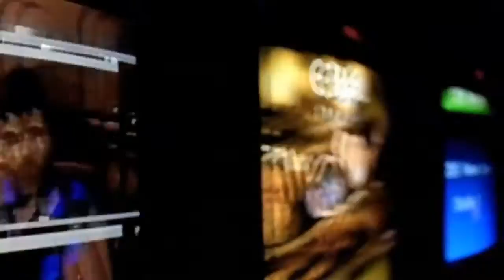The Insider Trailer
With: Al Pacino, Russell Crowe, Renne Olstead, Christopher Plummer, Diane Venora, Philip Baker Hall, Lindsay Crouse, Debi Mazar, Hallie Kate Eisenberg, Stephen Tobolowsky, Colm Feore, Bruce McGill, Gina Gershon, Michael Gambon, Rip Torn, Cliff Curtis, Gary Sandy, Roger Bart, Jack Palladino, Nestor Serrano, Breckin Meyer, Vyto Ruginis
Year: 1999